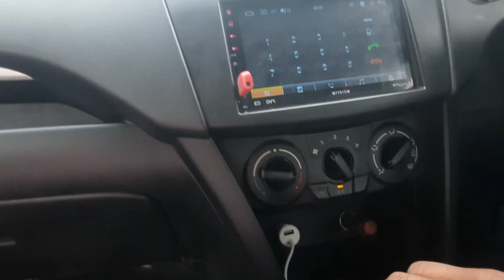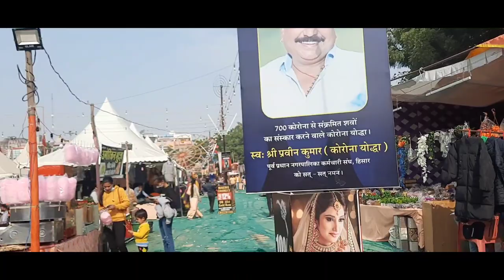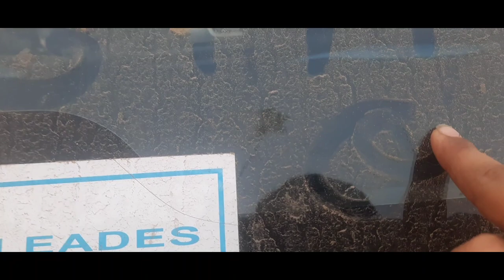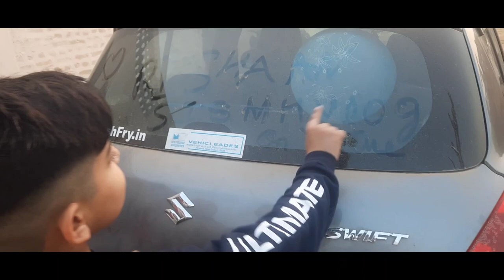# Vlogs 10 || Hishaar Trade Fair With Mama Ji || Part B